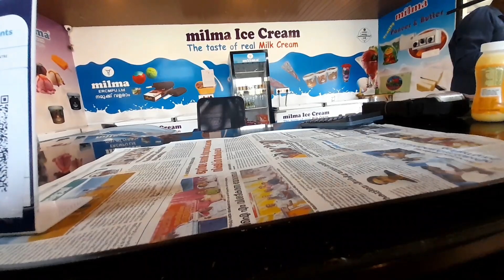ഫുൾ ഫാമിലി ആയ്യിട്ട് ഒരു adaar munnar trip |family trip to munnar |2023 new Malayalam travel vlog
travel vlog to munnar

ഹലോ ഫ്രണ്ട്‌ ഏല്ലാവരും സുഖമായി ഇരിക്കുന്നു എന്ന് കരുതുന്നു... ഞങ്ങൾ ഈ ചാനലിലൂടെ ഷെയർ ചെയ്യുന്നത് ഞങളുടെ ചെറിയ രീതിയിൽ ഉള്ള മീൻപിടുത്തത്തിന്റെ അനുഭവങ്ങൾ അതുപോലെ ചെറിയ രീതിയിൽ ഉള്ള കുക്കിംഗ്‌ പരീക്ഷണങ്ങളും ട്രാവൽ വ്ലോഗും ഓക്കേ ആണ്

കണ്ടിട്ട് ഇഷ്ട്ടവാണെകിൽ ഞങ്ങ ളുടെ ചാനൽ സബ്സ്ക്രൈബ് ചെയ്യാൻ മറക്കരുത്